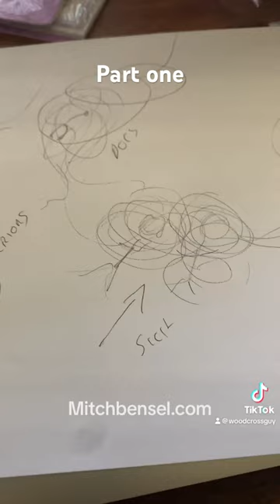Part one of two on what I am shown as a healer